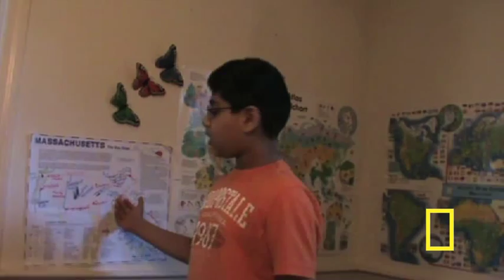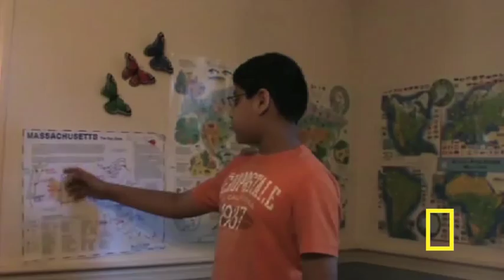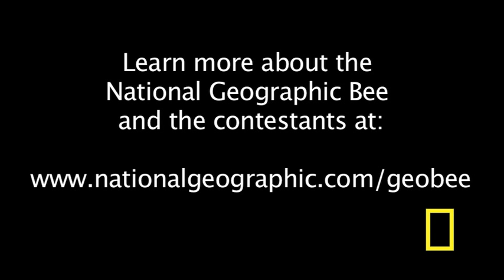Geographic Bee 2010 - MA Finalist | National Geographic Bee 2010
Abhi will be competing at the National Geographic Bee championship in Washington, D.C.